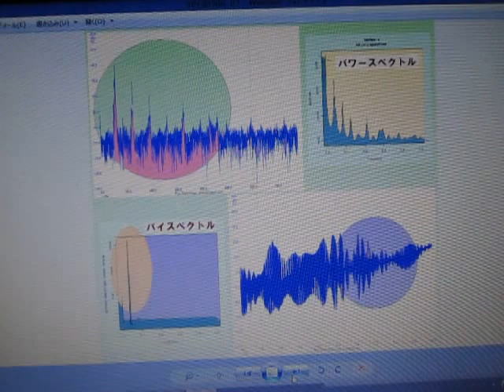超音波測定システム Ultrasonic determination system